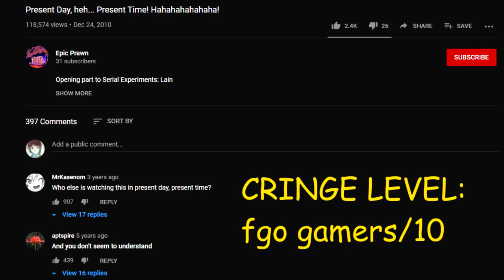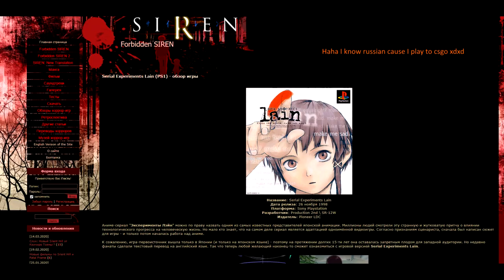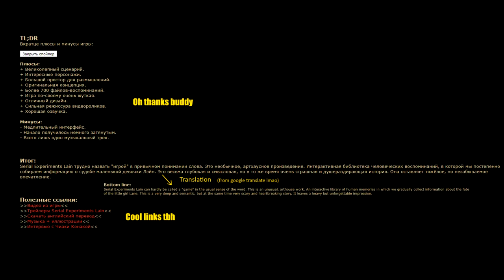Serial Experiments Lain for Playstation One Review - Cartesian Autism Edition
Interactive Site with Translation: laingame.net